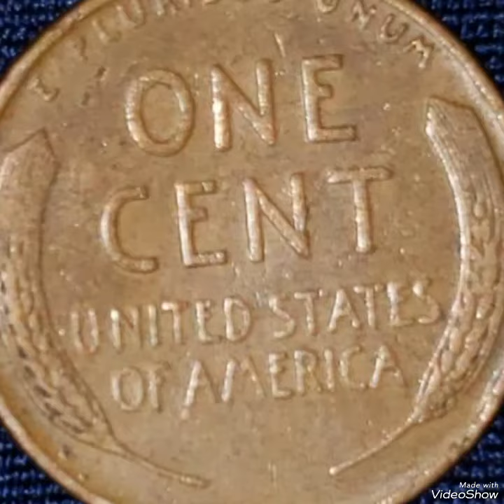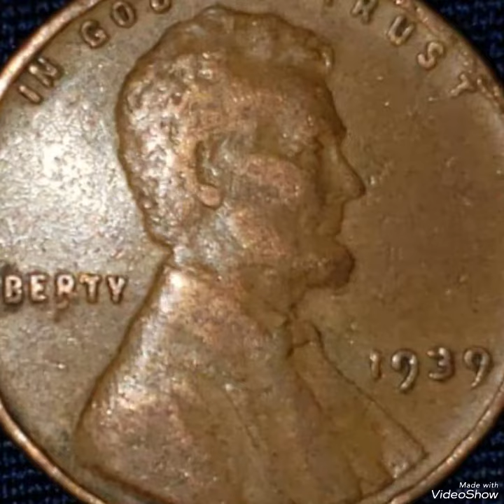Super error 1939 Lincoln pennies Mint Error That Sold for big Money!!!